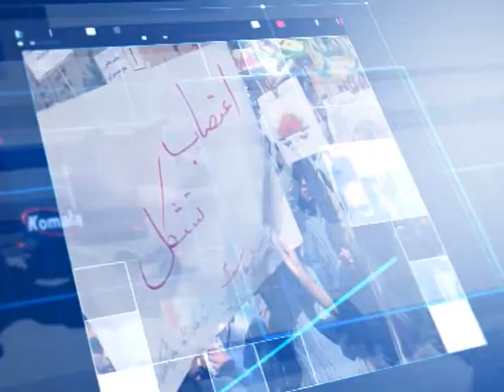وته ی روژ 07.12.96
بڕیارنامه‌ی ڕێكخراوی نه‌ته‌وه‌یه‌كگرتووه‌كان کۆتایی هاتن بە جەنایەت لەدژی خەڵکی سوورییە نییە